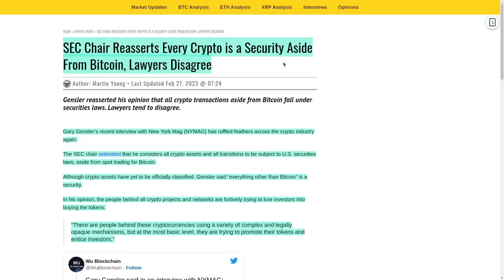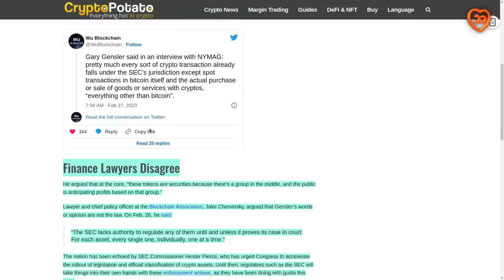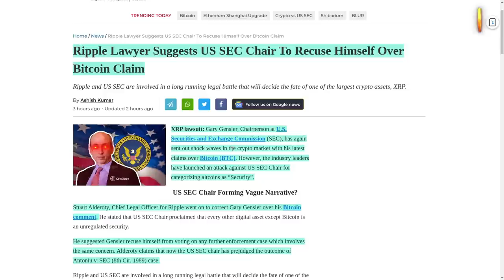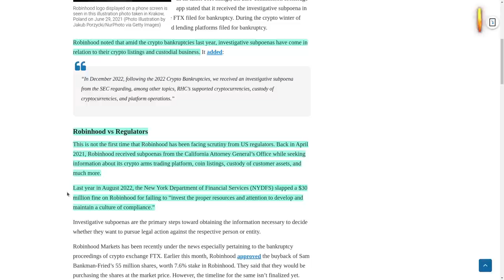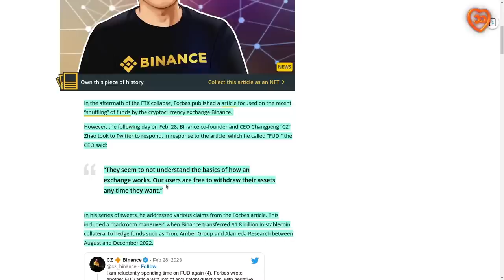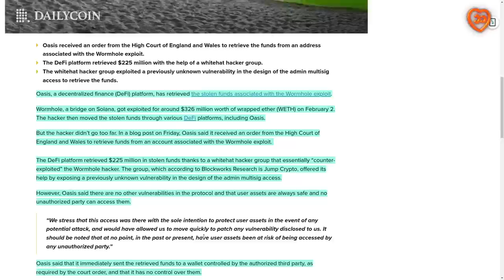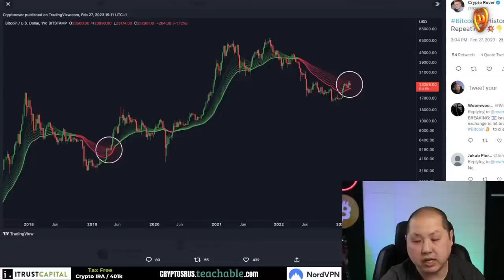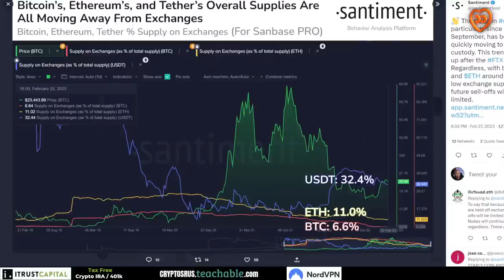SEC Атакует! Успех у ETH! Хакнули Хакеров! Суперновости по BTC!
BTC: 1JcJgpSHbrRwgnvLeteXNfNXxLgpDuxyMP
ETH: 0xC8b0CF755bec8155D371676D77A579D7E15fd7eD
DASH: XuhZGGGezSEqnDq5ETBkiMc4ARfS6UxQAi
LTC: LfGpGJjkcrgZV12VNnQdEx79uHgeHSS8oG

00:00 содержание
01:20 неугомонный Гэрри и криптовалюта
03:32 юрист Риппл советует Гэрри сбавить обороты
04:45 Robinhood получила повестку в суд от SEC
05:43 успех в репетиции апгрейда Shanghai в тестовой сети ETH
06:31 CZ наносит ответный удар Forbes
08:01 Oasis успешно хакнула хакера и вернула деньги
09:35 в ОАЭ новая свободная для крипты зона
11:01 две супер позитивные новости от CryptosRUs’а